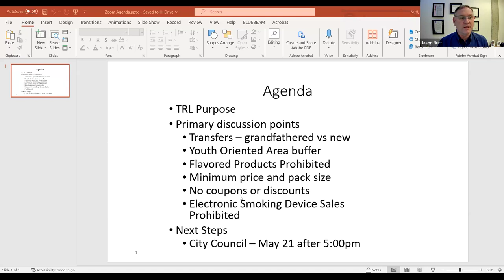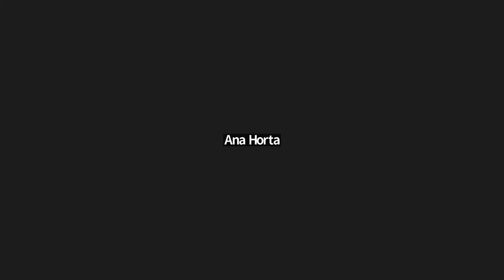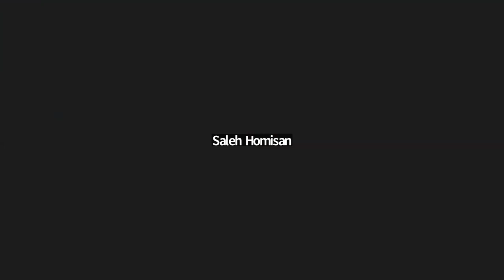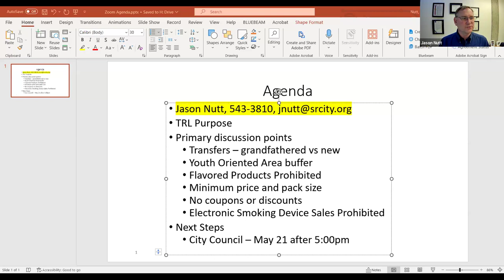Tuesday May 14th Tobacco Ordinance